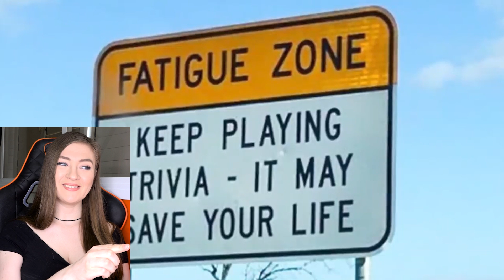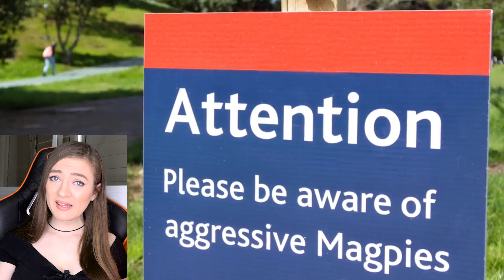דברים שיש רק באוסטרליה! סטיגמות נפוצות על אוסטרליה. דברים שבחיים לא ראיתם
היי! היום אני אראה לכם דברים שיש רק באוסטרליה  ואני בטוחה שאלו דברים שבחיים לא ראיתם! לא תאמינו שזה באמת קיים! אין מצב שתצליחו לא להגיד וואו =) מצאנו דברים מגניבים באינטרנט.

אם אתם רוצים לתמוך בי ובערוץ שלי אתם יכולים לקנות יהלומים במשחק שלי. זה מאוד יעזור לי לפתח את הערוץ ולעשות תוכן חדש. תודה!